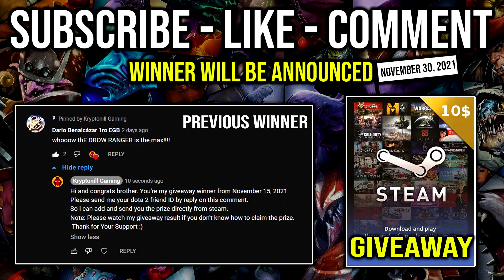THIS VIPER IS DROW NIGHTMARE Insane Right Click 25Kills Nullifier AC Super Poison DPS Dota 2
► This Video Shows: How to Counter Full Agility Build Drow Ranger with Insane Right Click DPS Nullifier AC Build on Viper.

Initial release date: July 9, 2013
Developer: Valve Corporation
Designer: IceFrog
Genre: Multiplayer online battle arena
Publisher: Valve Corporation
Engine: Source 2

2.LIKE
3.COMMENT (Anything Related to the Game or Any Suggestion)

⏰Upload Schedule⏰
➤7:00AM
➤11:00AM
➤3:00PM
➤7:00PM
➤11:00PM

►Hero: Viper, the Netherdrake, is a ranged agility hero who functions as an excellent nuker, ganker and carry due to his assortment of low-cooldown spells and debilitating attacks. His modus operandi is to whittle away his opponents' vitality over long stretches of time while they fail to inflict fatal damage.